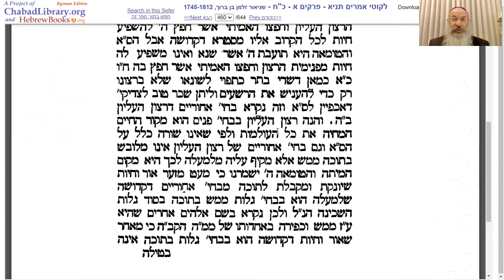תניא יומי 》 ט' שבט | הרב פנחס שוורץ 》 כיצד נוצר מעין פירוד מהקב"ה?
ט' שבט

הנושא: *כיצד נוצר מעין פירוד מהקב"ה?*